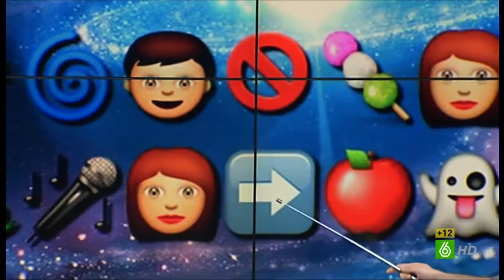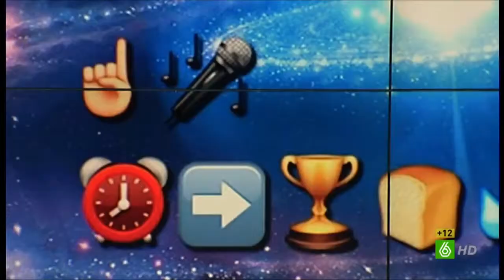La historia del Génesis en emoticonos del WhatsApp | En el Aire